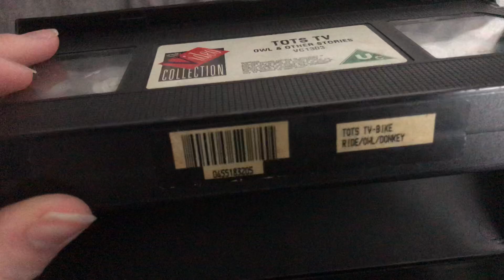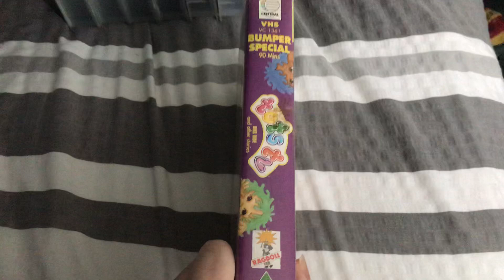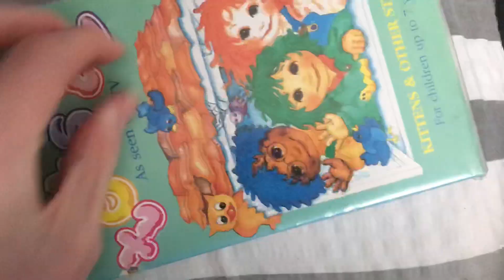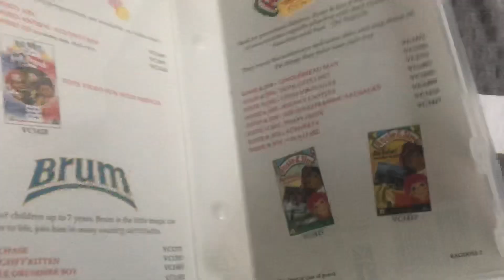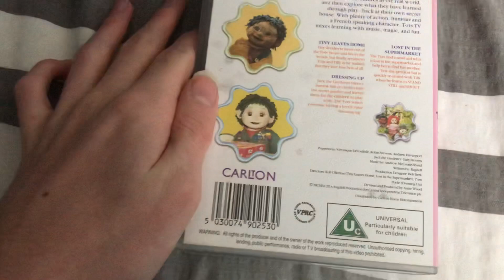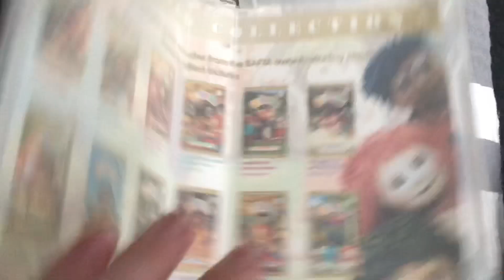My Tots TV VHS collection